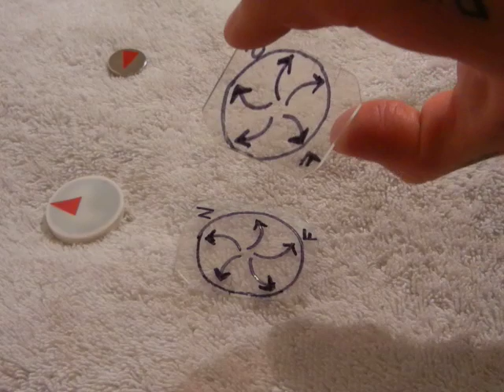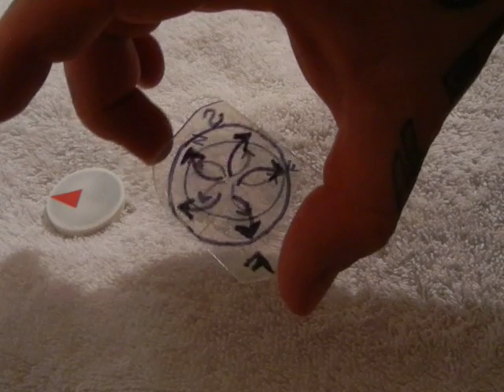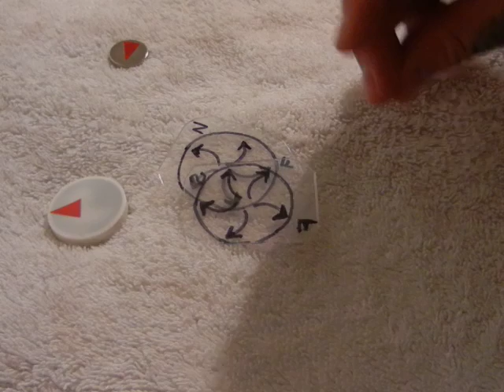VIDEO 43 Uncovering the Missing Secrets of Magnetism. GYROMAGNETIC MYSTERY SPIN SOLVED video #1